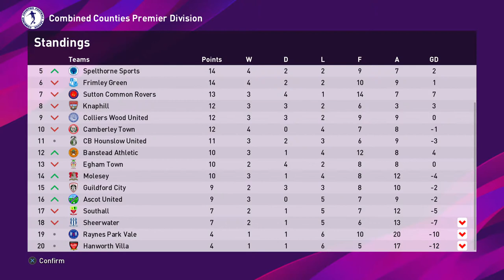CB Hounslow v Redhill FC - Virtual Combined Counties League on PS4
Virtual game whilst in lockdown